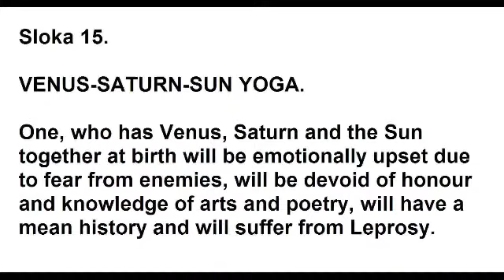VENUS SATURN SUN YOGA ( SARAVALI 15 OF Chapter16 )